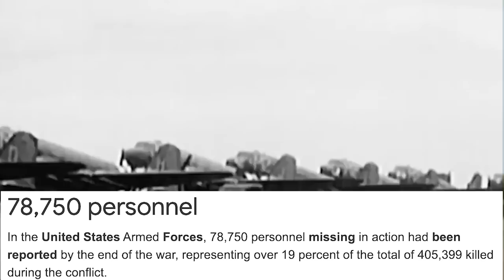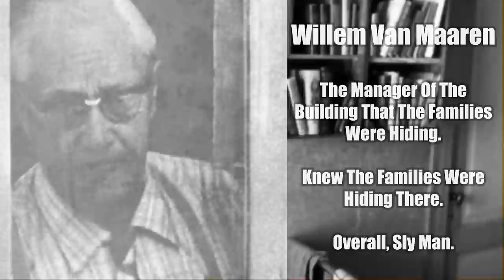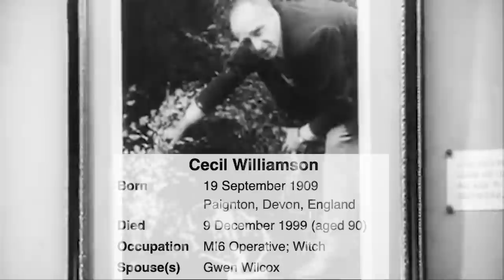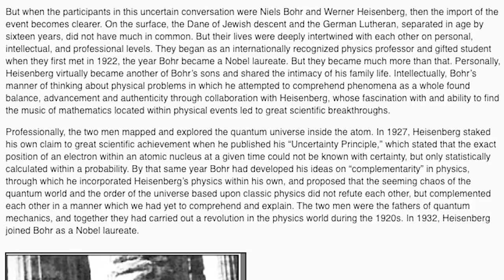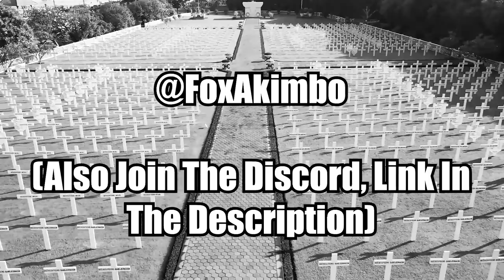The WW2 Unsolved Mysteries Iceberg Explained...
The end of World War 2 was a time of mystery and intrigue. When the axis had realised that the war was lost, they burned, broke and destroyed many of their darkest secrets. In this iceberg explained video, I'm going to do a deep dive and uncover these mysteries, these untold stories, these myths and rumors. This is the deepest world war 2 unsolved mysteries explained...